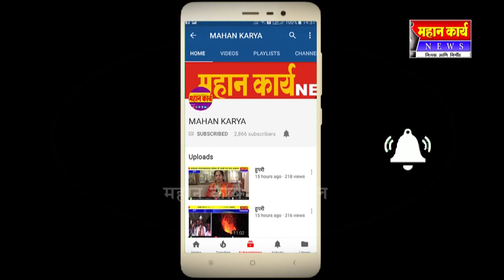निपाणीत पावसाच्या हजेरीत गणरायाचे आगमन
निपाणी- निपाणीत पावसाच्या हजेरीत गणरायाचे आगमन